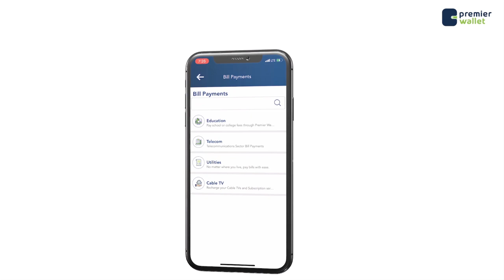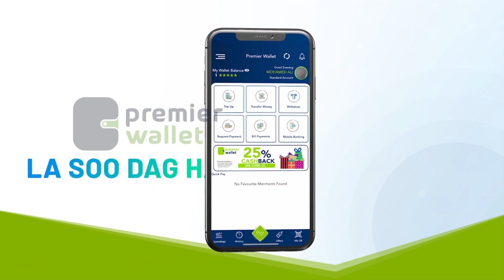Wasaaradda Shaqada iyo Arrimaha Bulshada oo daah-furtay shirka siyaasadda shaqo abuurka Qaranka.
Wasaaradda Shaqada iyo Arrimaha Bulshada XFS ayaa Maanta Muqdisho ka daah-furtay shirka siyaasadda shaqo abuurka Qaranka.